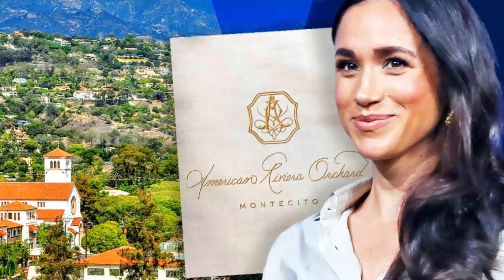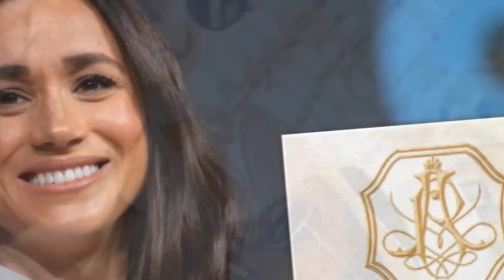LOOK WHO'S TALKING! Meghan Markle Blames Royals for Manipulating Harry: Isn’t She the Puppet Master?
Meghan Markle Accuses Royals of Manipulation While Keeping Harry ‘On a Leash’!